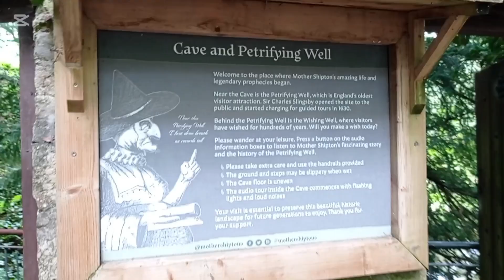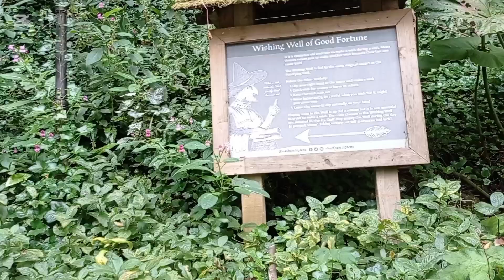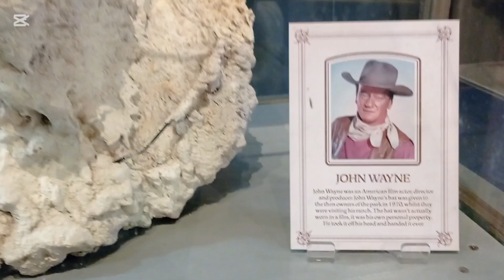Magic of Knaresborough: Mother Shipton's Cave & the Mysterious Petrifying Well, North Yorkshire, UK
Mother Shipton's Cave, located in Knaresborough, North Yorkshire, is one of England's most famous historical and mystical sites, associated with folklore, prophecy, and natural wonder. The cave is reputedly the birthplace of Ursula Southeil, known as Mother Shipton, a legendary English prophetess, born in 1488. She is said to have foretold significant events such as the Great Fire of London, the defeat of the Spanish Armada, and even modern technological advances. Her prophecies, published posthumously, contributed to her lasting legacy as England’s most renowned seer.

Adjacent to the cave is the Petrifying Well, a natural geological phenomenon that has fascinated visitors for centuries. The well’s waters, rich in minerals, have the unique property of turning objects into stone-like figures over time. The process, caused by the deposition of calcium carbonate, gives the appearance that everyday objects – such as leaves, hats, and even teddy bears – are slowly being petrified. This strange effect has been the source of intrigue since medieval times, and many believed it to be the result of magical forces, adding to the mystical aura surrounding the site.

The area has been a popular tourist attraction since the 1600s, making it one of England's oldest visitor destinations. The legends of Mother Shipton, combined with the petrifying powers of the well, have cemented Knaresborough’s place in English folklore, drawing visitors seeking both the supernatural and the scientifically curious. Today, Mother Shipton's Cave and the Petrifying Well continue to enchant visitors, blending natural wonder with historical mysticism in a setting steeped in tradition and legend.